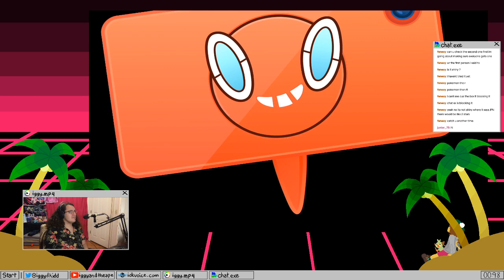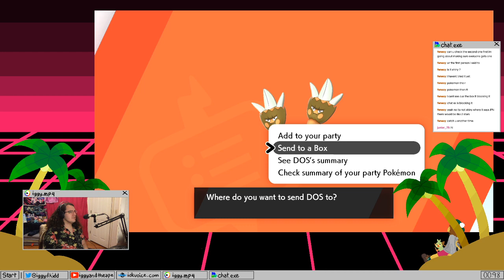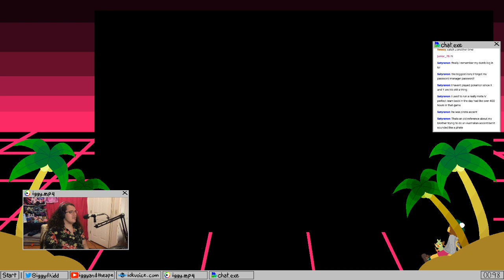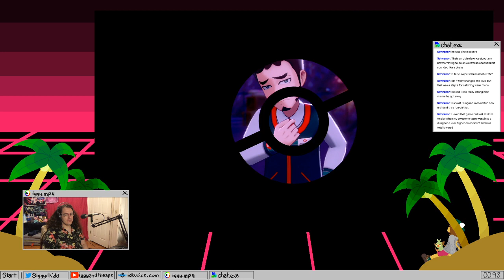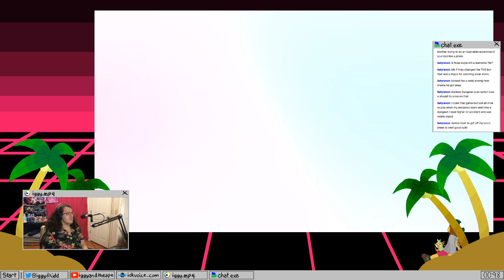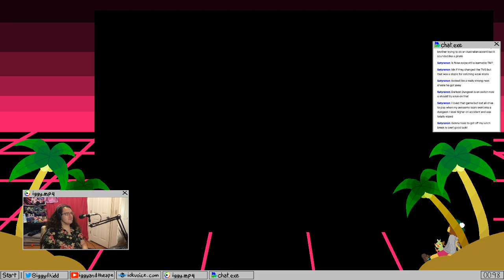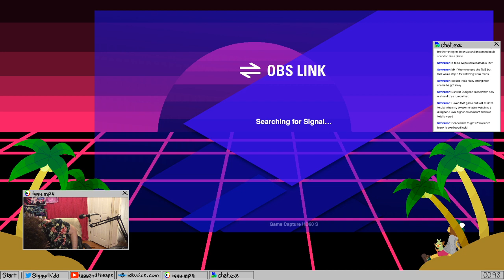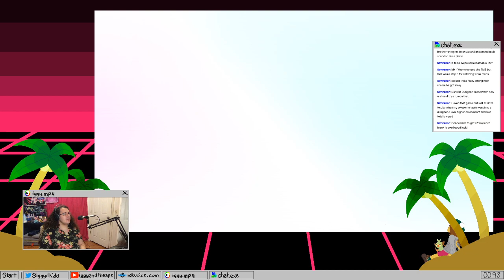Pokemon Shield FULL DEX RUN Part 4